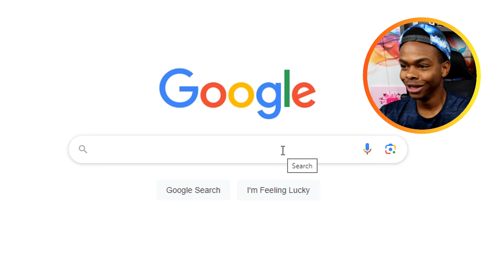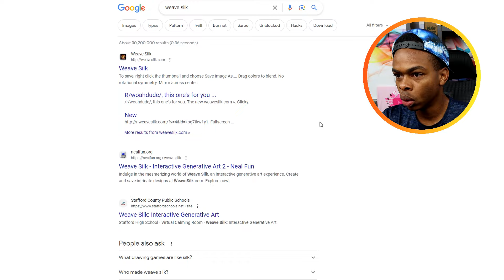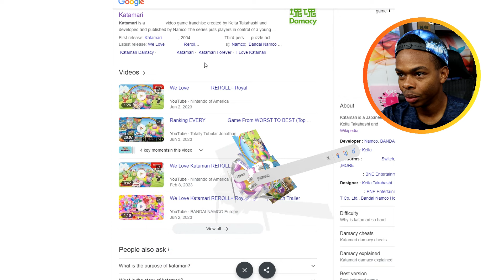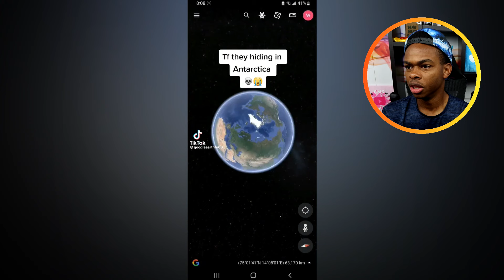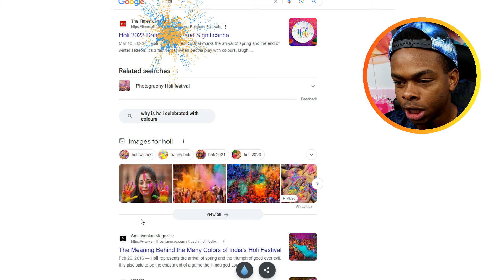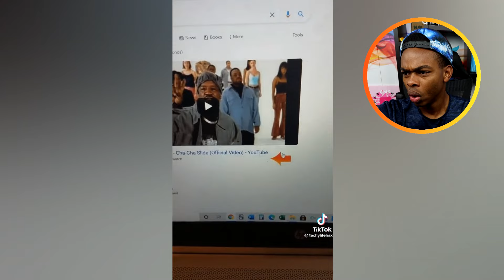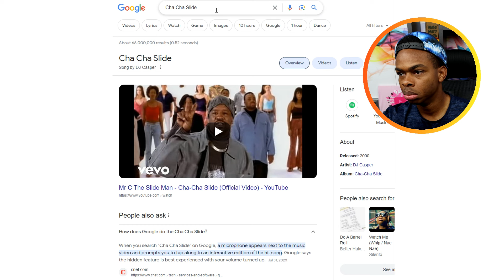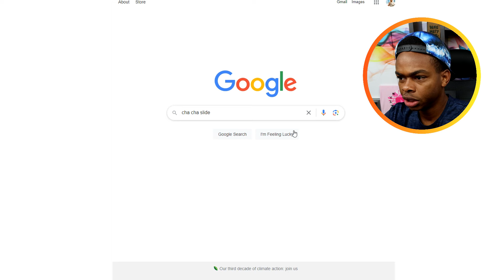Google Secrets you didn't KNOW ABOUT Part 4